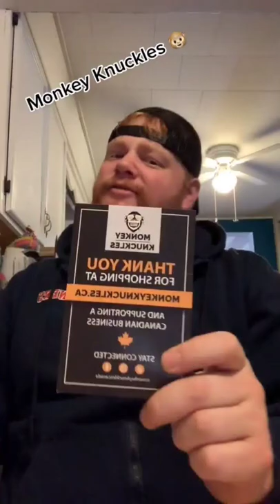Start your Canadian summer with Military Green Brass Knuckles